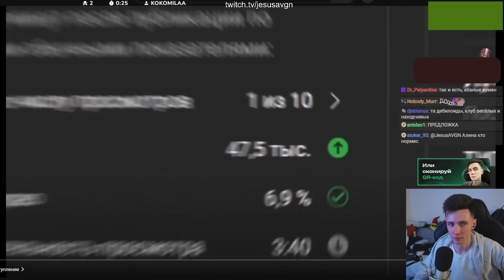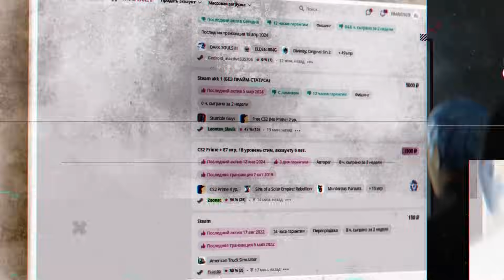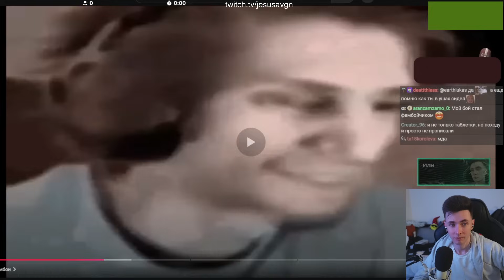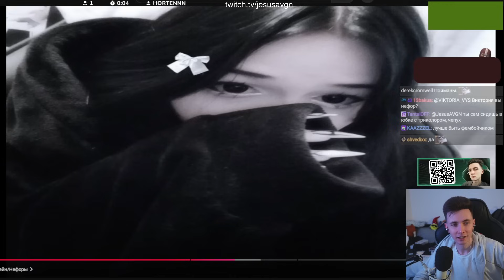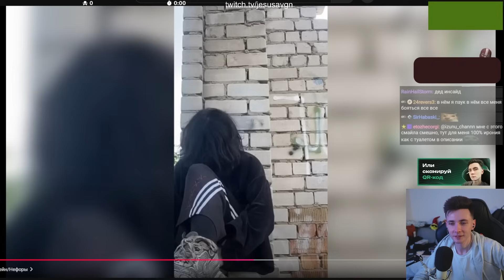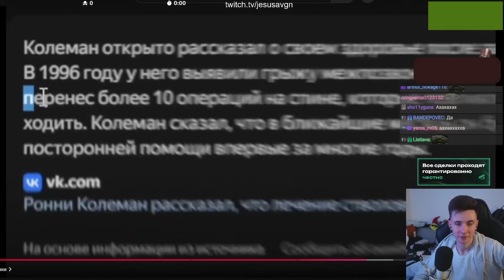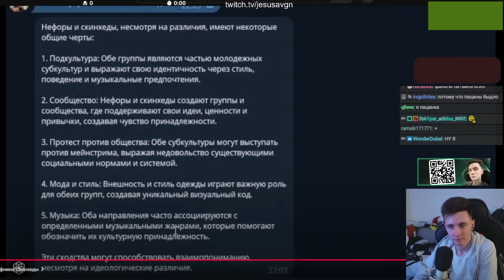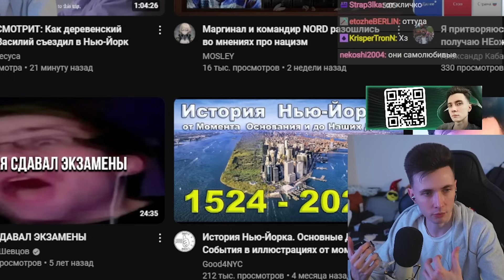ХЕСУС СМОТРИТ: ТИПЫ ПАРНЕЙ В 2024 ГОДУ | Fizymi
хесус hesus стример стрим дед смотрит ded реакция смотрит обзор записи stream нарезки хайлайты хайлайт рофлс рофлы rofls fizumi fizymi физуми типы девушек девушки как познакомиться советы совет альтушки кто такие как выглядят познакомиться знакомство парни парней фембойчики фембойчик фембоичик